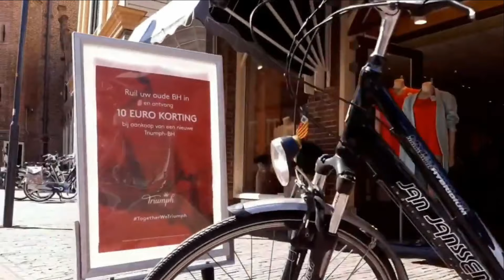🇳🇱 ENKHUIZEN Netherlands | Walk Through The Historic City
ENKHUIZEN Netherlands | Walk Through The Historic City0
Enkhuizen was one of the most prosperous cities in the Netherlands in the 17th century. Today, you can remind yourself of Enkhuizen's rich history with a walk through the old city, with its many villas, channels, churches, city walls, and harbors.